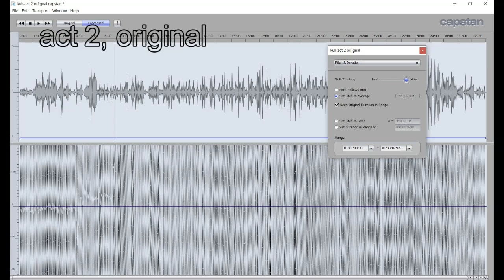Re-pitched DER KUHREIGEN Felbermayer, Hermann, Sperlbauer, Berry, Wiener - Loibner - Vienna 51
DER KUHREIGEN
Musikalisches Schauspiel in drei Akten von Wilhelm Kienzl.
Libretto von Richard Batka.

Der König: Walter Berry
Marquis Massimelle de la Réole de Courtroy: Otto Wiener
Blanchefleiur, seine Gemahlin: Anny Felbermayer
Der Kanzler:  Leo Heppe
Kapitän Brayole: Leopold Vodruba
Marquis de Chézy: Gerhard Brichta
Cleo, Hofdame: Dagmar Hermann
Primus Thaller: Fritz Sperlbauer
Dursel, Unteroffizier im Schweizer Regiment: Erich Kaufmann
Favart, Unteroffizier der Chasseure: Josef Knapp
Doris:  Ruthilde Boesch
Chanteclair, Kammerdiener des Königs: Kurt Equiluz
Jourdan, Sansculotte: Leopold Vodruba
Duval, Sansculotte: Leo Heppe
Epissier, Sansculotte: Walter Heinrich
Cartouche, Kommissär der Revolution: Gerhard Brichta
Der Schließer des „Temple“-Gefängnisses: Kurt Dickl
Eine Dirne: Erika Proksch
Ein betrunkener Sansculotte: Franz Fuchs
Ein Sansculotte: Kurt Dickl
Ein Lakai: Kurt Equiluz
Eiun Offizier der Wache: Leo Heppe
1. Schweizer: Leopold Vodruba
2. Schweizer: Walter Heinrich
1. Chasseur: Kurt Equiluz
2. Chasseur: Kurt Dickl
1. Hofherr: Leopold Vodruba
2. Hofherr: Gerhard Brichta
1. Hofdame: Erika Proksch
2. Hofdame: Herta Scholz

Tonkünstlerchor
Großes Orchester der RAVAG
Wilhelm Loibner

Wien, Funkaus, 1951